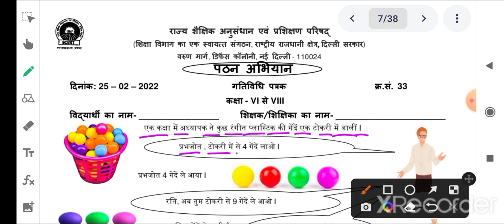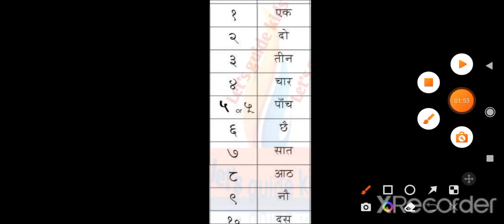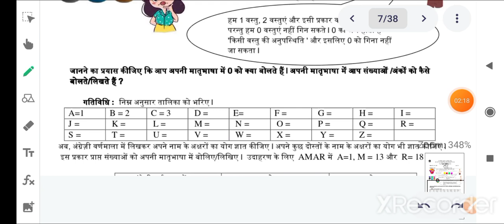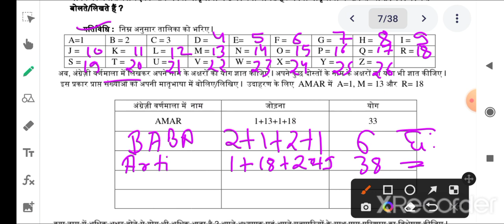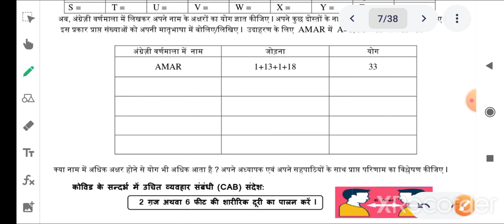worksheet no 33 class 8th (25/2/22)ganit/Activity sheet33 class 8/matraBhasha/week6/gatividhi Patrak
8th class ki aaj ki worksheet
8th class ki aaj ki gatividhi patrak
8th class ki aaj ki Activity sheet
class 8th pathan abhiyan gatividhi patra 33  kaksha 8 pathan abhiyan gatividhi patra 33  class 8 activity sheet 33  class 8 pathan abhiyan gatividhi patrak 33  class 8 pathan abhiyan gatividhi patra 33
class 8th activity sheet 33  class 8th pathan abhiyan gatividhi patrak 33
kaksha 8 pathan abhiyan gatividhi patrak 33  class 8th pathan abhiyan gatividhi patra 33  kaksha 8 pathan abhiyan gatividhi patra 33  class 8 activity sheet 33  class 8 pathan abhiyan gatividhi patrak 33
class 8 pathan abhiyan gatividhi patrak 33  class 8th activity sheet 33
class 8th pathan abhiyan gatividhi patrak 33  kaksha 8 pathan abhiyan gatividhi patrak 33  class 8th pathan abhiyan gatividhi patra33
kaksha 8 pathan abhiyan gatividhi patra 33  class 8 activity sheet 33